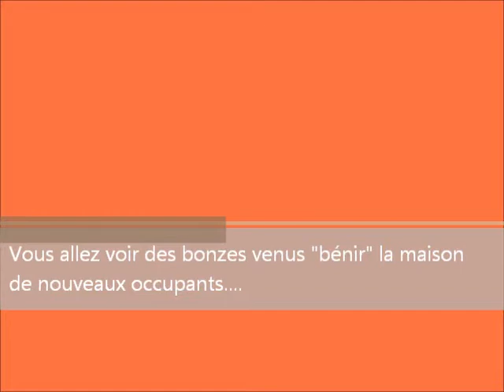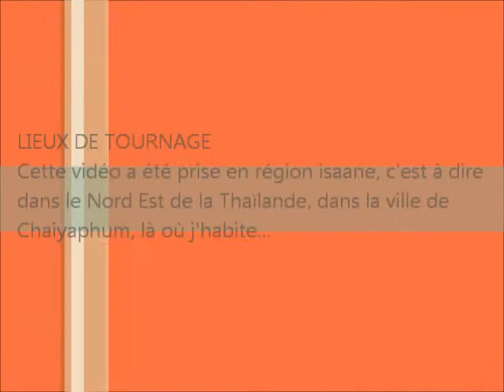Bonzes venus "bénir" la maison de nouveaux occupants...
Voila des bonzes venus "bénir" la maison de nouveaux occupants...j'ai beaucoup de vidéos montrant des bonzes en train de prier ou de travailler... Souhaitez vous voir d'autres vidéos ? Faites moi signe...ou bien vous cliquez sur le lien ci-dessus